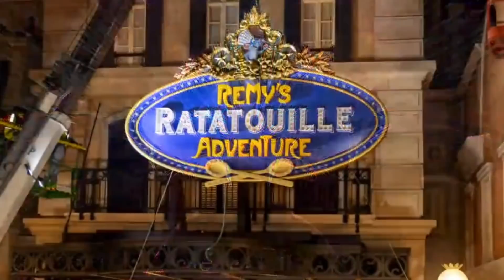Disney Parks Update: First Look at Spider Man, Guardians and More Coming Attractions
Josh D’Amaro, chairman of Disney Parks, Experiences and Products, kicked off the IAAPA Virtual Education Conference with a keynote speech that shared first looks at upcoming Disney attractions and experiences.